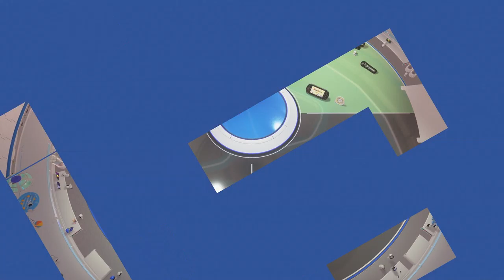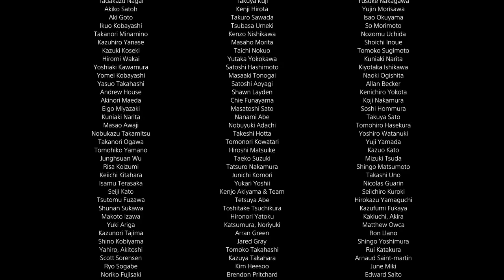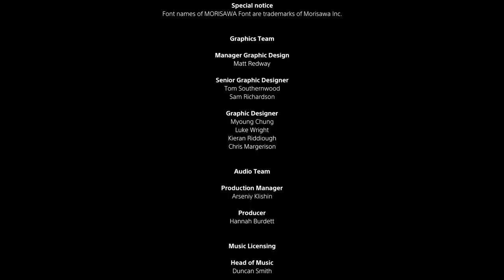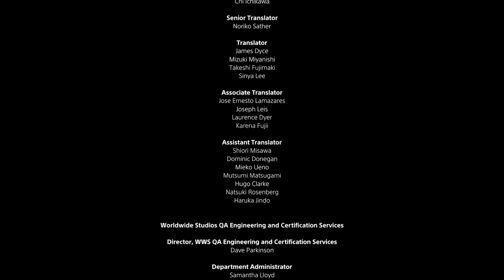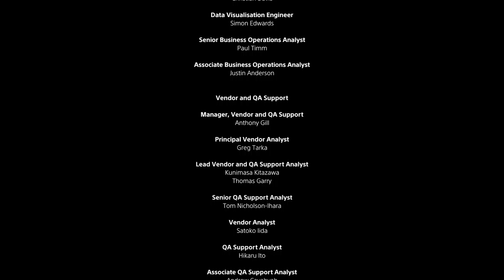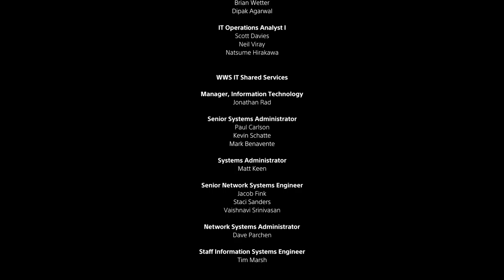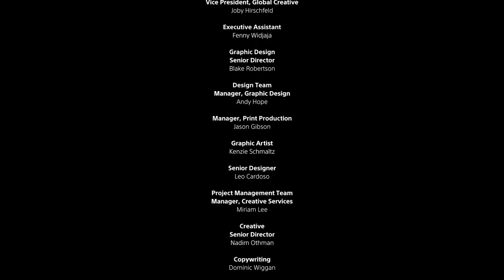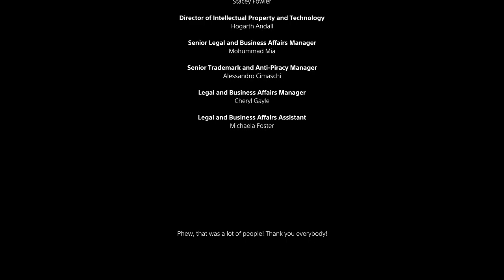Astro's Playroom [01] PS5 Longplay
Astro's Playroom is a 2020 3d Platformer that serves as a free tech demo for the new Dual Sense Controller. The game takes place inside a PS5 console and Astro Bot must travel through four PlayStation components to unlock a fifth secret basement level where you fight the original PlayStation tech demo. Along your journey you'll spot hundreds of other Bots, including those acting out scenes from PlayStation titles. This collectathon is a true love letter to PlayStation fans with all of it's Easter Eggs.

This longplay was played by my buddy Brent and myself.